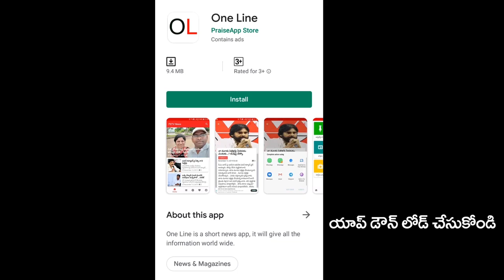What is the Use of Pawan Kalyan Rythu Soubhagya Deeksha | Kakinada | PDTV News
పవన్ కళ్యాణ్ దీక్షతో లాభం ఏంటి ?